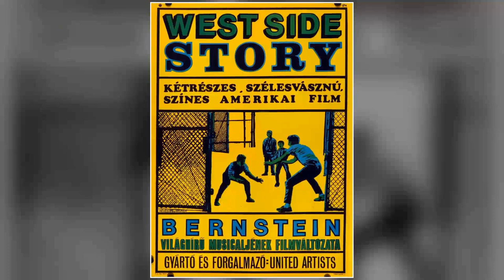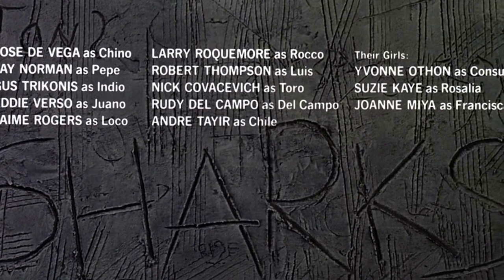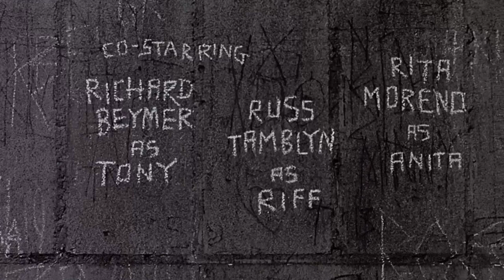Facebook Surveys Indicate: West Side Story Movie Is Unrecognized by the Youth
Natalie Wood as Maria
Richard Beymer as Tony
Russ Tamblyn as Riff
Rita Moreno as Anita
George Chakiris as Bernardo
Simon Oakland as Schrank
Ned Glass as Doc
William Bramley as Krupke
Tucker Smith as Ice
Tony Mordente as Action
David Winters as A-rab
Eliot Feld as Baby John
Bert Michaels as Snowboy
David Bean as Tiger
Robert Banas as Joyboy
Anthony 'Scooter' Teague as Big Deal
Harvey Evans as Mouthpiece
Tommy Abbott as Gee-Tar
Susan Oakes as Anybodys
Gina Trikonis as Graziella
Carole D'Andrea as Velma
Jose De Vega as Chino
Jay Norman as Pepe
Gus Trikonis as Indio
Eddie Verso as Juano
Jaime Rogers as Loco
Larry Roquemore as Rocco
Robert Thompson as Luis
Nick Navarro as Toro
Rudy Del Campo as Del Campo
Andre Tayir as Chile
Yvonne Wilder as Consuelo
Suzie Kaye as Rosalia
Nobuko Miyamoto as Francisca
Martin Abrahams as Kid on Bicycle
John Angelo as Dancer
John Astin as Glad Hand
Francesca Bellini as Debb - Snowboy's Girlfriend
Nick Cocacevich as Toro
Jacqulin Cole as Dancer
Rita D'Amico as Clarice - Big Deal's Girlfriend
Linda Dangcil as Dancer
Richard George as Young Man on the Street
Roy Goldman as Guest at Dance in the the Gym
Bobbi Grumley as Dancer
Maria Henley as Teresita - Juano's Girlfriend
Elaine Joyce as Hotsie - Tiger's Girlfriend
Priscilla Lopez as Child Extra
Olivia Perez as Margarita - Rocco's Girlfriend
Lou Ruggiero as Police Officer #3
Penny Santon as Madam Lucia
Luci Stone as Estella - Loco's Girlfriend
Pat Tribble as Minnie - Baby John's Girlfriend
Gary Troy as Dancer